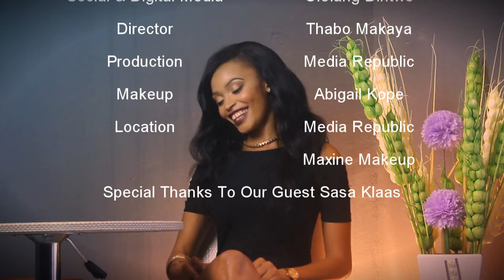CelebrityQnA with "Sasa Klaas" on GaonaLive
The fabulous Sasa Klaas AKA Mma Mongwato speaks about her passion for music, developing a thick skin, and her future aspirations.